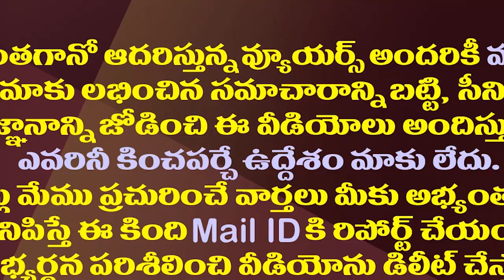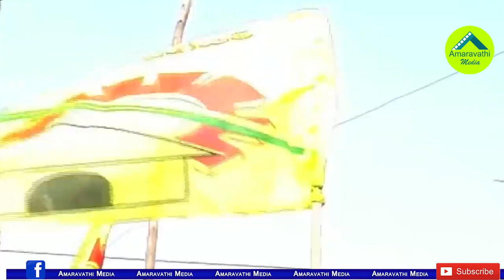40 ఇయర్స్ ఇండస్ట్రీ ఏమైందీ..వేళ్ళన్నీ చంద్రబాబువైపే!| TDP Cadre Discontent On Chandrababu Leadership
40 ఇయర్స్ ఇండస్ట్రీ ఏమైందీ..వేళ్ళన్నీ చంద్రబాబువైపే!| TDP Cadre Discontent On Chandrababu Leadership